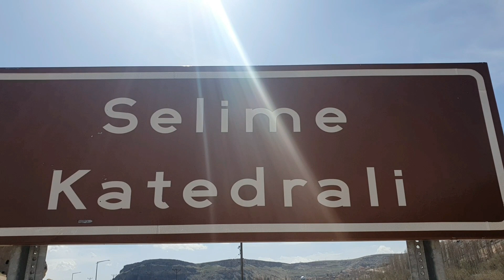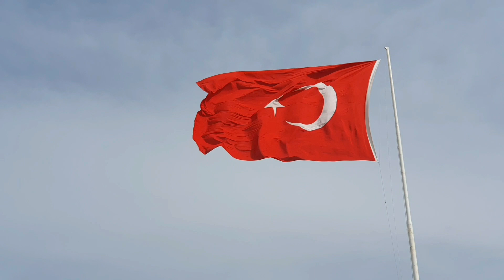27 ~ Turquie 5 ~ La Cappadoce et les grands déserts [A Vélo] ~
350 jours, 18 pays, 26 200 km, le tout à vélo : c'est le projet ambitieux que nous voulons réaliser entre frères et sœur, Adrien, Antoine et Apolline. Le temps d'une année, du 5 septembre 2020 au 20 août 2021, nous rangeons stylos et cahiers pour vivre une expérience inoubliable à travers l'Europe et l'Asie. De Paimpol, commune côtière des Côtes d'Armor en Bretagne à la Baie d'Ha Long au Vietnam, nous arpentons les routes à la découverte de paysages et nouvelles cultures. A Vélo, c'est aussi un projet écoresponsable : tout au long du voyage, nous aurons à cœur de limiter notre impact sur l'environnement en voyageant en zéro déchet.

Si tu souhaites connaître le projet dans tous ses détails, check notre présentation ici 👇

N'hésite pas à partager un max sur Facebook, Instagram, YouTube !

À bientôt pour des nouvelles aventures !

Projet soutenu par :
La Region Bretagne, Le Conseil Général des Côtes d'Armor, La ville de Paimpol, Guingamp Paimpol Agglomération, la CAF des Côtes d'Armor, le Pays de Paimpol Athlétisme, l'Entente Cyclotourisme de Ploubazlanec, Cycles RAULT Plaintel, Décathlon Lannion, Dalmard Marine, Bruno Le Pourveer Architecte, Armorénov'services et le Comité des Jeunes Agriculteurs du canton de Paimpol.